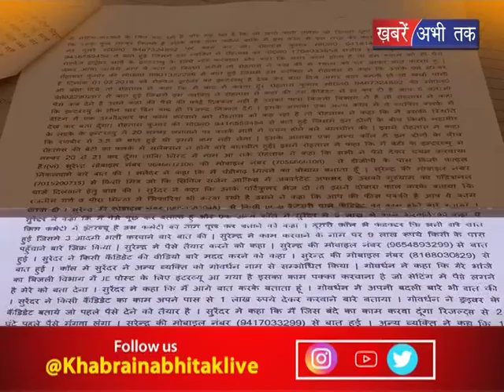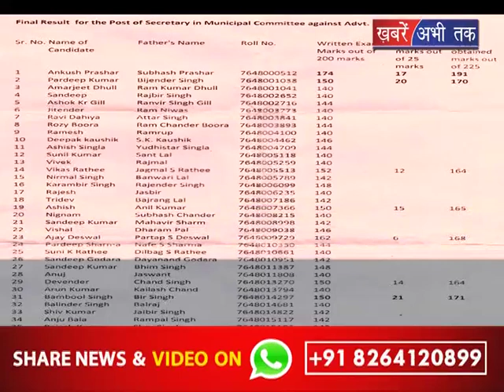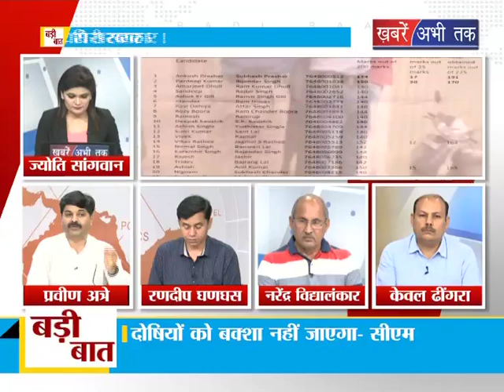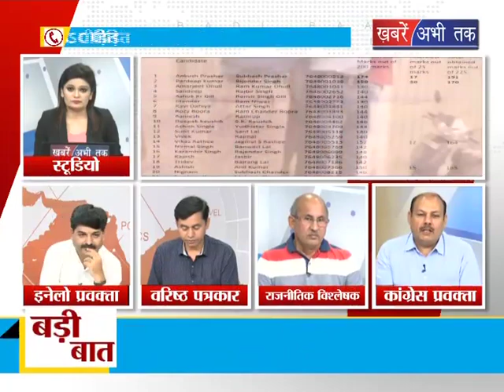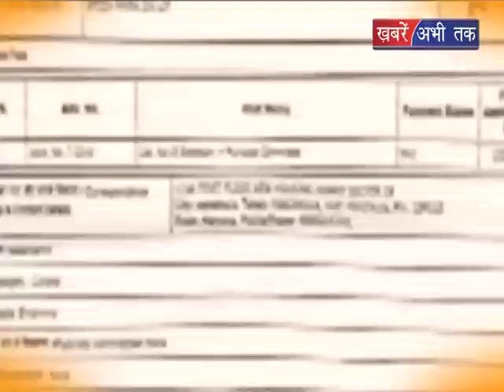HSSC घोटाले पर फिर घिरी सरकार || Khabrain Abhi Tak Live